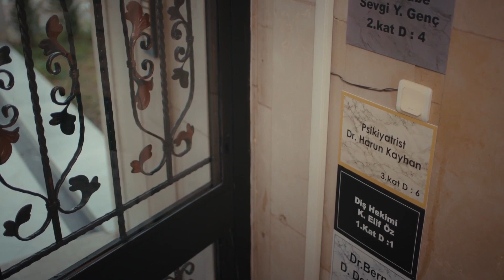Selim And Burak Are Face To Face!😤👊 - Sol Yanım | My Left Side